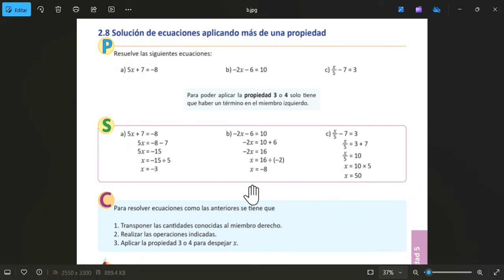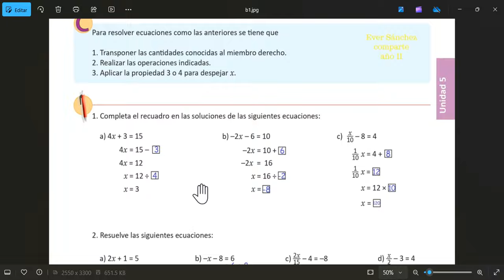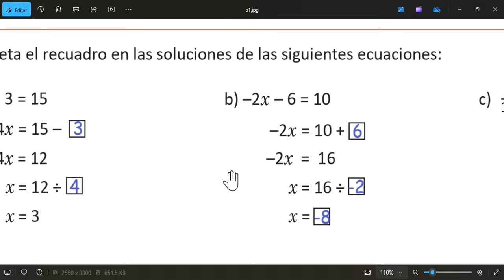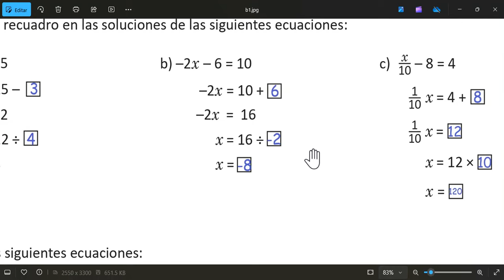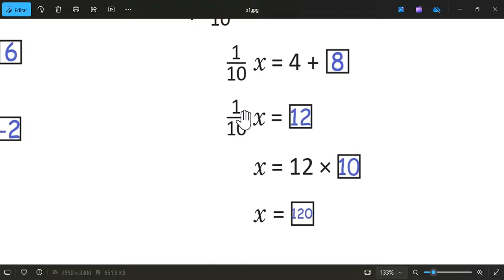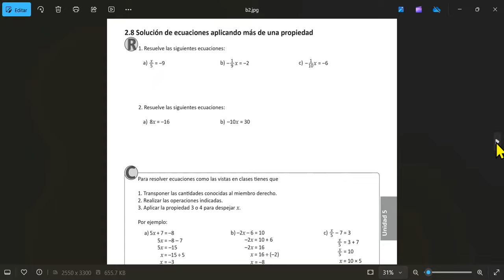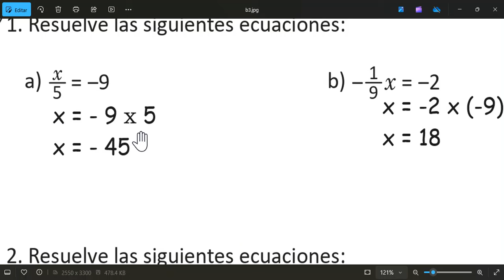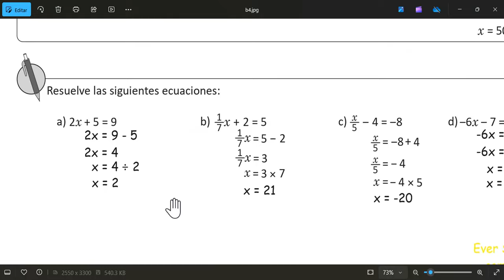2.8 Solución de ecuaciones aplicando más de una propiedad, Unidad 5 Esmate 7° grado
Libro de Texto y Cuaderno de Ejercicios.